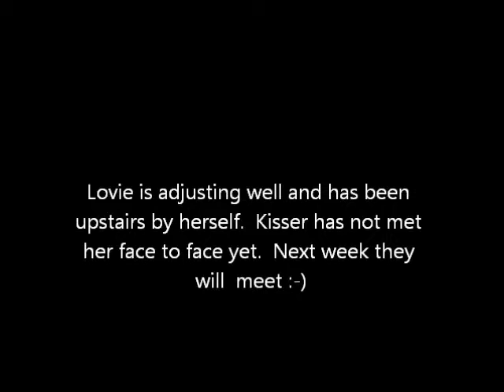When Kisser Met Lovie - Bengal Cats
We just got a new 11 weeks old mink Bengal girl named Lovie! Everyone is super excited, everyone except out 11 month old charcoal Bengal boy named Kisser.